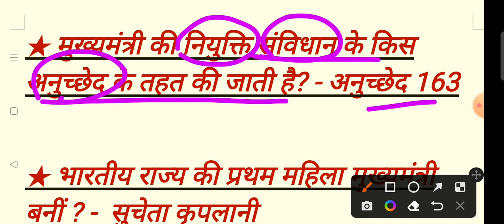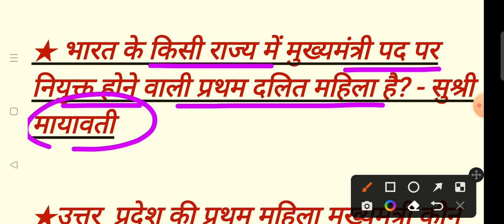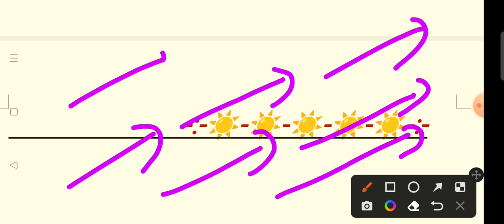25 gk questions in hindi । 15 gk questions । 25 sawal jawab in Hindi । 15 general knowledge question